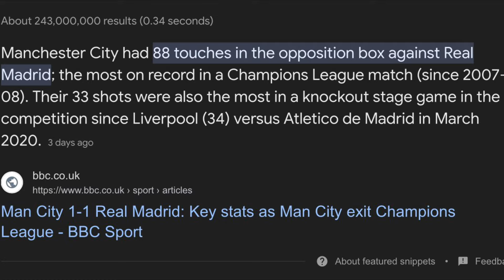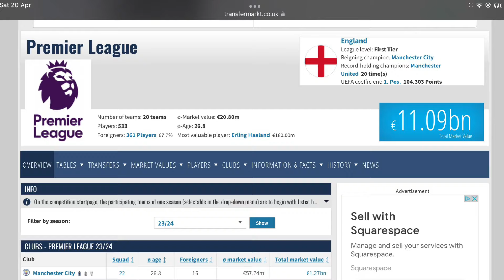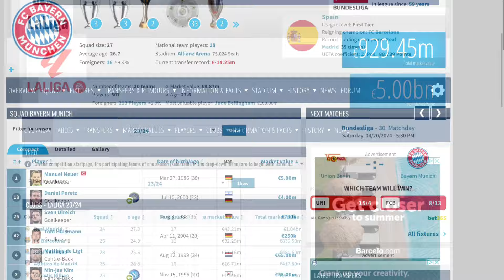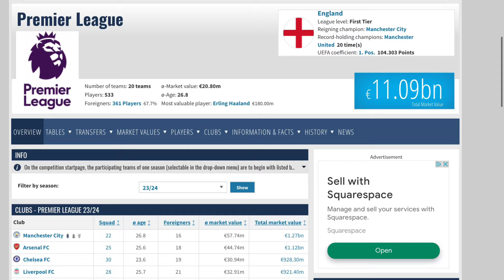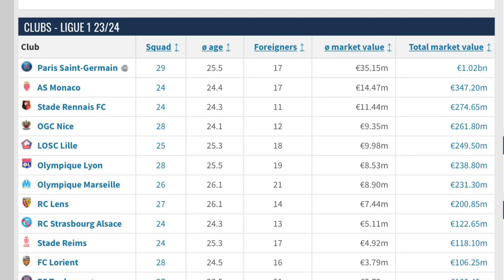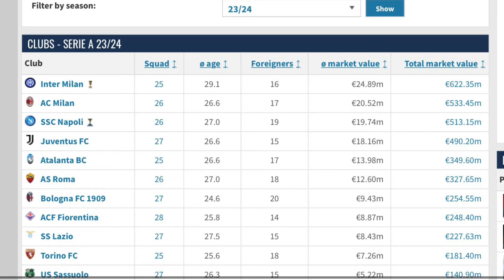Is The Premier League Really The BEST Football League?